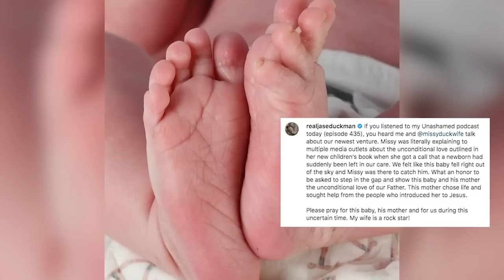Missy Robertson Reveals Heartbreaking Baby News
Missy Robertson of Duck Dynasty fame was caring for a baby boy but now he's on a new path.

Missy offered an update on the baby boy she and her husband Jase Robertson took in last winter. It's good news, and she says she's crying happy tears.

Her fans were still sobbing.